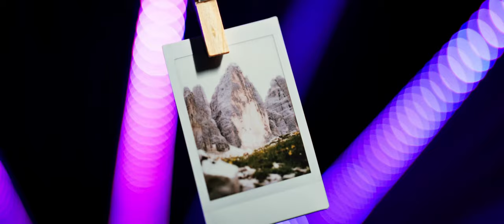Trailer: 5 Sony Short Stories | Why are we here?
What if the right moment is all it takes?

We’re excited to announce the upcoming releases of our 5 short films created for Sony over the past two years. Each film tells a relatable story that challenges the mind.

1. Moments: Filmed in the Dolomites, Italy, this short film explores the nature of time and the importance of living fully in the present.

2. Unison: Shot in Seoul, South Korea, this film delves into the power of collaboration and how working together can boost your creativity.

3. Time: Captured in Iceland, this piece reflects on time as currency and the lessons it teaches us.

4. Mental: Filmed in Dubai and the Abu Dhabi desert, we face our inner challenges while searching for clarity in our own desert of thoughts.

5. Origin: Set in Japan, this film honors our roots and the significance of understanding where we come from.

We can’t wait to share these stories with you soon, and we hope this trailer gives you a glimpse of the short films.

🌍 Our Goal with "Awake to Create":
We started "Awake to Create" to craft impactful cinematic stories and share our journey of running a nomadic business while collaborating with brands worldwide. We'll also show you the gear and thoughts that helps us towards where we stand today. Besides that we love to connect and be inspired by you.

Don’t miss our upcoming videos featuring more gear reviews, work-related content, and behind-the-scenes action.

💬 We Want to Hear from You:
Got thoughts on this camera or our review? Drop us a comment! If there's gear you want us to check out or topics you're interested in, let us know!

👍 Support Us:
Your support keeps us going and helps us bring more valuable content to you.

🎥 Follow Awake to Create:
Stay updated on our creative process and more: